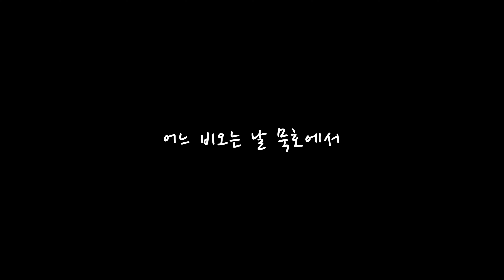동해묵호의 거친뷰 드론촬영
하늘에서 본 거친파도와, 언덕위 집들이 너무 아름다운 묵호
비오는 날은 비오는 날 되로 멋이 있다.
먹고 싶은 식당이 많았는데 나의 배 한계로...